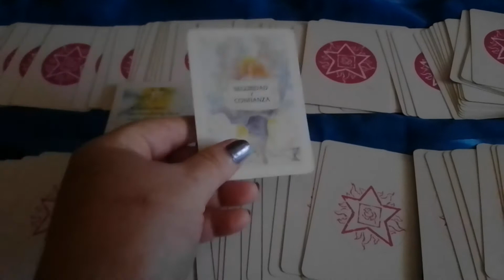ANGELES DE AGUA#HOY TRAEN A..TU VIDA SEGURIDAD Y..CONFIANZA EN TU CAMINO DE VIDA#💥